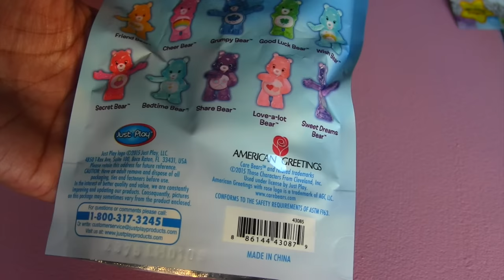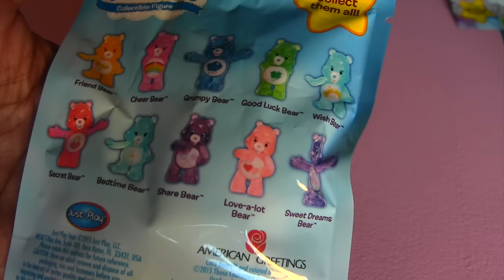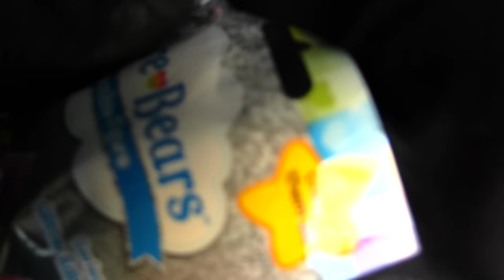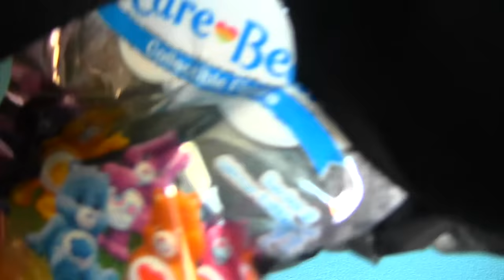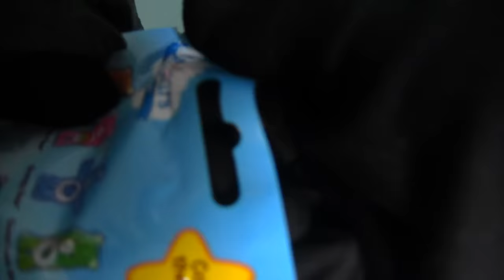Care Bears Blind Bag Opening with Panda Bear! || Blind Bag Show Ep14 || Konas2002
A Scary Panda Bear decided to come over to play Crocodile Dentist and open our Care Bears Blind Bags!

Series 2 of the Care Bear Blind Bags include Friend Bear, Cheer Bear, Grumpy Bear, Good Luck Bear, Wish Bear, Secret Bear, Bedtime Bear, Share Bear, Love a Lot Bear, and Sweet Dreams Bear!

Everyone loves a mystery, so we combined the elements of mystery with the Care Bear blind bags to bring you the ultimate surprise toy unboxing extravaganza. In case you’re new to the world of blind bag opening, blind bags are a small bag containing 1 mini toy per bag. They’re similar to the Minecraft blind boxes, It’s essentially a mystery bag because the bag does not indicate what toy you will receive - thus the surprise. Check out Konas2002 for many hilarious blind bag toys’ challenges like, “Bobbing For Apples & Lego Monster Blind Bags!,” and, “My Little Pony Blind Bag Cake Smash!”

More Blind Bag Show Videos!

1, Audio used in this video:
[Old Show Sound]
[Gumdrop Drop]
[Come n Get It]